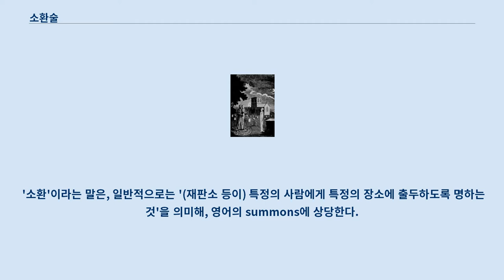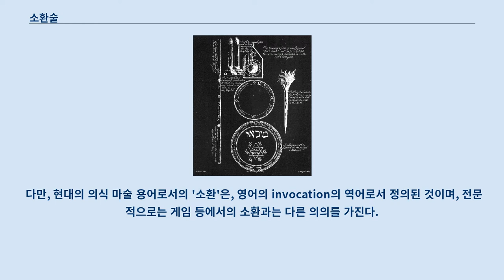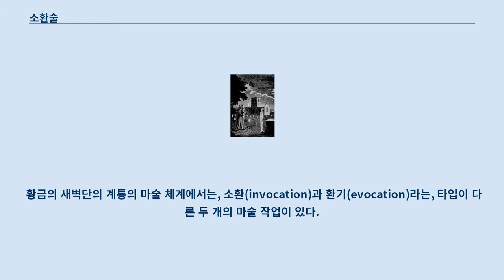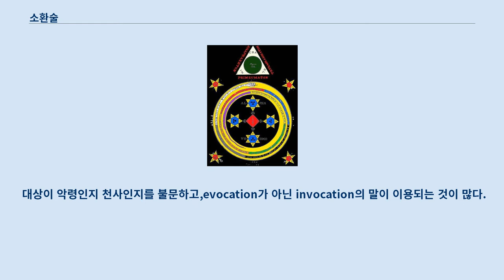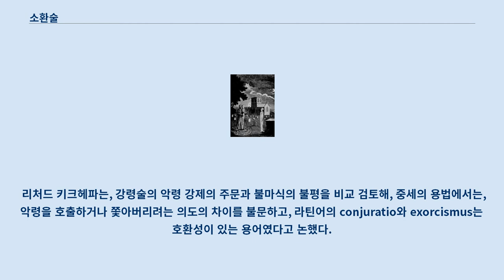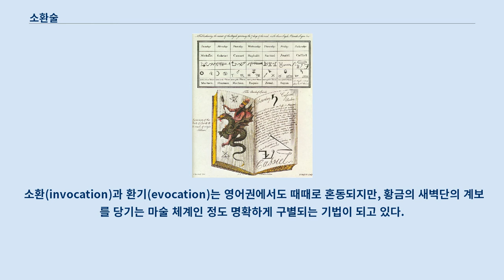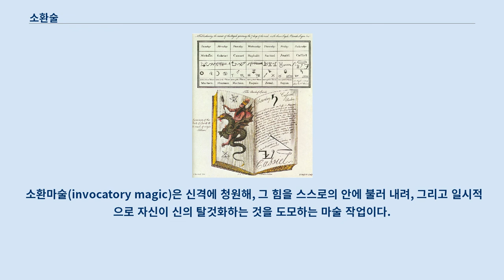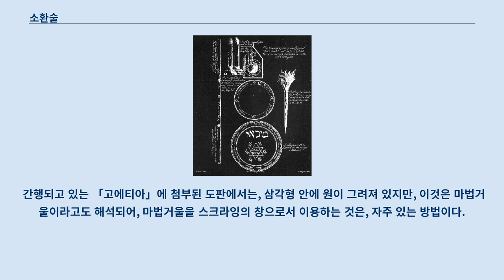소환술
프랜시스 바렛트「비술사」(1801년)가 그린 「수정구에 의한 소환」의 도구 정리 (그림중앙 위로부터)수정구 또는 마법거울, 마법원, 가슴에 대는 원패 (동좌) 마법지팡이, 초 (우)향을 피우는 삼각 소환술(召喚術)은 어떠한 존재자(entities)를 소환하는 마법이다.
 '소환'이라는 말은, 일반적으로는 '(재판소 등이) 특정의 사람에게 특정의 장소에 출두하도록 명하는 것'을 의미해, 영어의 summons에 상당한다.
 현대 게임이나 판타지에서는 마귀 등을 호출하는 것을 「소환」이라고 표현하는 것이 많지만, 아사마츠 켄에 의하면, 이것은 1983년 이후에 정의된 일본의 서양 의식 마술 용어가 일반화한 것이라 한다.
 다만, 현대의 의식 마술 용어로서의 '소환'은, 영어의 invocation의 역어로서 정의된 것이며, 전문적으로는 게임 등에서의 소환과는 다른 의의를 가진다.
 소환 마술의 유의어·동의어에 강령술 , 강신술이 있다.
 옛날에는 쇼와 초기에, 사카이 키요시가 「강령마술」을 저술해, 마령 등을 호출하는 동서의 강령술, 강신술을 소개했다.
 쇼와 30년대에는 시부사와 타츠히코가 「흑마술의 수첩」 중에서 「항마의 방법」이라는 말을 이용했다.
 일반적인 한국어에서는 「소환」이라는 말은 「지정의 일시·장소에 출두를 명한다」일 등을 의미한다.
 또, 「소환」이라고 쓰여지는 일이 있지만, 이것은 「파견하고 있던 사람을 귀환시킨다」의미이므로, 「호출한다」의 의미로 이용하는 것은 잘못이다.
 「초환」(招喚)이라는 한문어는 신란의 「교유키노부증」에 용례가 있어, 정토진종에서 잘 사용되는 말이다.
 일반적인 한국어에서는, 소의 글자는 '불러옴, 위로부터 명해 부름', 초의 글자는 '초래함'의 뜻에 이용되는 것이 많다.
 「권청」(계산, 「권해 청한다」 「재촉한다」의 뜻)이라는 한문어는, 「불의 교화를 청해 바란다」라는 의미의 불교어이지만, 고승을 초청해 맞이하는 것, 새롭게 신불의 영혼을 옮겨 맞이해 모시는 것, 법요에 대해 불존이 도장에 왕림하는 것을 청원한다는 용례도 있다.
 현대의 게임이나 판타지 소설에서는 소환방법을 전문으로 하는 마법사를 「소환사」로 부르는 일이 있다.
 소환방법을 실시했다고 여겨지는 동서고금의 역사상의 인물을 소환사로서 소개하는 서브 컬쳐계의 서적도 존재한다.
 마술사가 양피지에 적은 「정령의 책」의 그림 (프랜시스 바렛트) 주로 한 무리의 서양의 낡은 그리모어나 근대신비학의 체계에서, 천사, 악마, 원소영혼 등, 여러 가지의 영적 존재(정령)를 호출하는 기법이 알려져 있다.
 그러한 제기법을 소환, 소환방법, 소환 마술 등이라고 부르는 일이 있다.
 경우에 따라서는 악마 소환이라고도 한다.
 황금의 새벽단의 계통의 마술 체계에서는, 소환(invocation)과 환기(evocation)라는, 타입이 다른 두 개의 마술 작업이 있다.
 이 둘은 통속적인 서적에서는 「소환마술」이라고 일괄로 되기도 하지만, 본래는 「의식마술」이라는 괄리안의 다른 기법이다.
 그렇지만, 일본에서 이 용어법은 주로 황금의 새벽 유파의 의식식 마술이나 그 파생인 알레이스터 크로울리계의 마술에서 통용되고 있는 것이며, 그 이외의 분야에서는 「소환」의 말만 이용되는 것이 많다.
 일반적으로 유포하고 있는 소환마술, 소환방법, 악마 소환 등의 말과 그 이미지는, 영어로 conjuration나 summoning에 해당되어, 어느 쪽이냐면, 황금의 새벽계 마술로 말하는 환기마술에 상당한다.
 황금의 새벽계 마술의 전문가라도 반드시 엄밀하게 구분하여 사용하지 않고, 일반용으로 환기를 소환이라고 쓰고 있는 예도 볼 수 있다.
 이와 같이, 일반적으로 유포하고 있는 용어법과 전문 분야에서의 용어법의 사이에 어긋남과 혼란을 볼 수 있다.
 에드워드 케리, 사망자의 영혼을 소환하는 그림 (18세기의 점성술사 에베니자 시브리에 의함) 그리모어에 기록된 강령술에서는, 황금의 새벽단 이후의 의식마술과는...